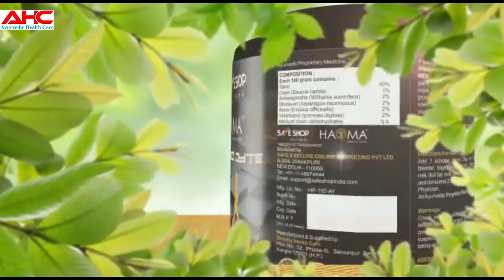Permanent Cure Pcos| Pcos Home Treatment, Pcod Problem Treatment 100% Guarantee| SafestProteinPowder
Hello,
Welcome to your Bindass Post channel.

Here you will know permanent cure Pcos, best chemical free ayurveda protein powder for women in india. which treats Pcos, Pcod problem in home treatment way. it contains pure soy protein and all natural herbs. this is the Safest Protein Powder in india.

Certified by ISO, HACCP, WHO-GMP Company

Benefits-
1- In Bones
2- In Period Problem
3- In Hair
4- In Skin
5- Hot Flushes
6- Trouble sleeping
7- Stress and Lack Of energy

नमस्ते,
आपके Bindass Post चैनल में आपका स्वागत है।
यहां आपको भारत में महिलाओं के लिए स्थायी इलाज Pcos, सर्वश्रेष्ठ रासायनिक मुक्त आयुर्वेदिक प्रोटीन पाउडर पता चलेगा। जो घर के इलाज के तरीके में Pcos, Pcod समस्या का इलाज करता है। इसमें शुद्ध सोया प्रोटीन और सभी प्राकृतिक जड़ी बूटियां शामिल हैं। यह भारत में सबसे सुरक्षित प्रोटीन पाउडर है।

आईएसओ, एचएसीसीपी, डब्ल्यूएचओ-जीएमपी कंपनी द्वारा प्रमाणित

लाभ-
1- हड्डियों में
2- पीरियड प्रॉब्लम में
3- बालों में
4- त्वचा में
5- हॉट फ्लश
6- सोने में परेशानी
7- तनाव और ऊर्जा की कमी
Check all products on Instagram